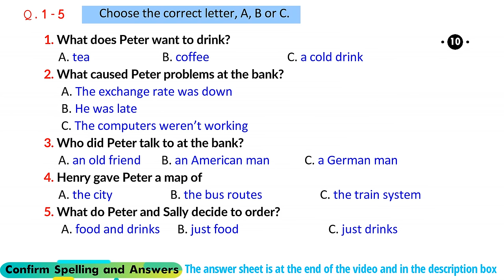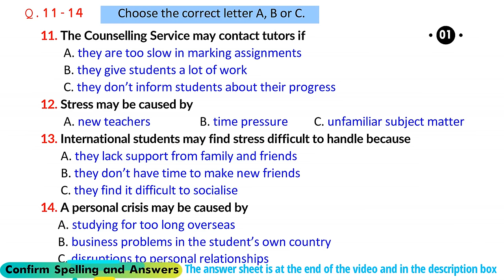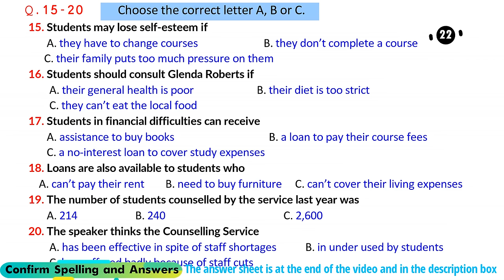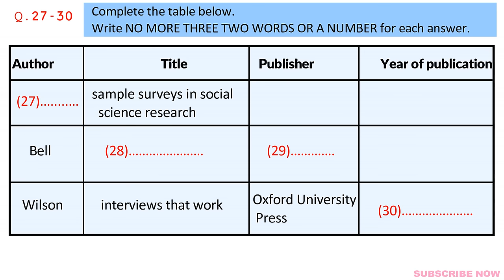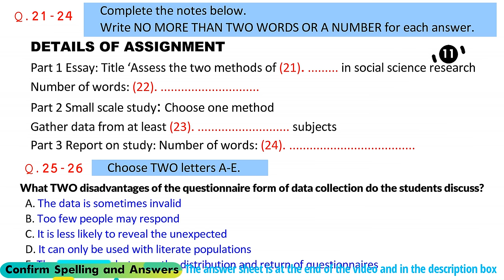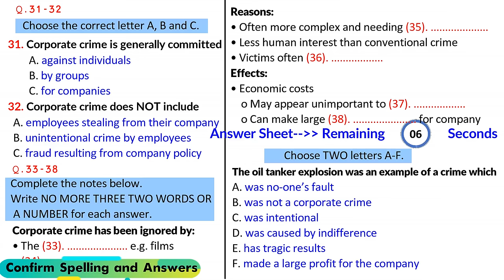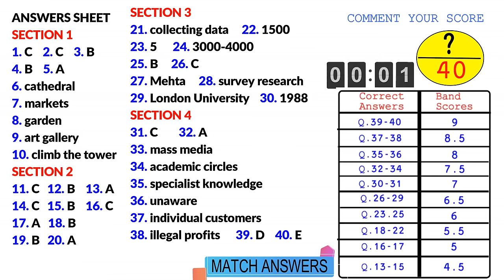IELTS Listening Practice Test 2024 with Answers [Real Exam - 563 ]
ANSWERS SHEET
End of the video
listening test
latest ielts listening test
listening new